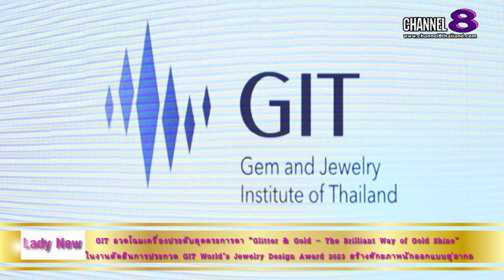Lady New : GIT อวดโฉมเครื่องประดับ “Glitter & Gold – The Brilliant Way of Gold Shine”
30 สิงหาคม 2566: สถาบันวิจัยและพัฒนาอัญมณีและเครื่องประดับแห่งชาติ (องค์การมหาชน) หรือ GIT จัดพิธีมอบโล่รางวัล พระราชทานจากสมเด็จพระเจ้าน้องนางเธอ เจ้าฟ้าจุฬาภรณวลัยลักษณ์ อัครราชกุมารี กรมพระศรีสวางควัฒน วรขัตติยราชนารี  และประกาศผลผู้ชนะเลิศโครงการ GIT World’s Jewelry Design Awards 2023 ใน ธีม Glitter & Gold – The Brilliant Way of Gold Shine” ลุ้นรางวัลรวมมูลค่ากว่า 7,000 USD โดยได้รับเกียรติจาก นางนันทวัลย์ ศกุนตนาค ประธานกรรมการสถาบันวิจัยและพัฒนาอัญมณีและเครื่องประดับแห่งชาติ ให้เกียรติเป็นประธานในพิธี ณ ลานแฟชั่นฮอลล์ ชั้น 1 ศูนย์การค้าสยามพารากอน
การประกวดในปีนี้จัดขึ้นภายใต้แนวคิดนี้ “Glitter & Gold – The Brilliant Way of Gold Shine” เครื่องประดับที่ได้รับแรงบันดาลใจจากสีทองอร่ามกับประกายระยิบระยับของอัญมณีหลากชนิดที่ผสมผสานเข้ากันจนเป็นงานสร้างสรรค์ที่ลงตัว โดยมีนักออกแบบต่างชาติส่งชิ้นงานจำนวน 497  ชิ้นงาน และจากประเทศไทย 273 ชิ้นงาน รวมผลงานที่ผ่านเกณฑ์คัดเลือกเข้าร่วมประกวดมากถึง 770 ผลงาน  โดยสถาบันและคณะกรรมการผู้ทรงคุณวุฒิได้ตัดสินรอบคัดเลือกแบบวาด และคัดเลือกจนเหลือ 30 แบบ และเลือกเฟ้นหาแบบวาดที่มีคะแนนสูงสุด 4 แบบวาด เพื่อนำไปผลิตเป็นเครื่องประดับ และแสดงผลงานพร้อมเหล่านางแบบในรอบชิงชนะเลิศ
นางนันทวัลย์ ศกุนตนาค ประธานกรรมการสถาบัน เผยว่า สินค้าอัญมณีและเครื่องประดับถือได้ว่าเป็นสินค้าที่สร้างเม็ดเงินจำนวนมากให้กับประเทศไทยอย่างต่อเนื่อง เป็นสินค้าส่งออกในอันดับที่ 3 คิดเป็นสัดส่วนร้อยละ 5.21 ของสินค้าส่งออกโดยรวมของไทย  แม้ว่าล่าสุดตัวเลขมูลค่าการส่งออกอัญมณีและเครื่องประดับของไทย ระหว่างเดือนมกราคม-มิถุนายน 2566 ได้มีการปรับตัวลดลงร้อยละ 15.52 เมื่อเทียบกับช่วงเดียวกันของปีก่อนหน้าที่มีมูลค่า 8,714.33 ล้านดอลลาร์สหรัฐ มาอยู่ที่ 7,361.65 ล้านดอลลาร์สหรัฐ ทั้งนี้ หากนำมูลค่าดังกล่าวข้างต้นหักออกด้วยการส่งออกทองคำที่ยังมิได้ขึ้นรูป พบว่า การส่งออกสินค้าอัญมณีและเครื่องประดับที่แท้จริงมีมูลค่า 4,198.79 ล้านดอลลาร์สหรัฐ เพิ่มขึ้นจากช่วงเดียวกันของปีก่อนหน้าร้อยละ 9.01
สำหรับโครงการประกวดออกแบบเครื่องประดับ GIT World’s Jewelry Design Awards เป็นหนึ่งในกิจกรรมที่ GIT ได้ดำเนินการมาอย่างต่อเนื่อง เป็นปีที่ 17 แล้ว เพื่อสนับสนุนผู้ประกอบการ นักออกแบบ และบุคคลทั่วไปที่มีใจรักในการออกแบบและสนใจในอุตสาหกรรมอัญมณีและเครื่องประดับ ได้มีเวทีและโอกาสในการแสดงศักยภาพและพัฒนาฝีมือให้เข้าสู่มาตรฐานระดับโลก สร้างความเข้มแข็งให้อุตสาหกรรมอัญมณีและเครื่องประดับไทย และเปลี่ยนประเทศไทยจากประเทศผู้รับจ้างผลิต เป็นประเทศที่สามารถสร้างแบรนด์เครื่องประดับที่ได้รับการยอมรับระดับโลก เพื่อการตอกย้ำการเป็นประเทศผู้ผลิตและผู้ค้าอัญมณีและเครื่องประดับที่สำคัญแห่งหนึ่งของโลก
นายสุเมธ ประสงค์พงษ์ชัย ผู้อำนวยการสถาบัน เสริมว่า การจัดการประกวดนี้ ถือเป็นโอกาสที่สำคัญที่เราจะทำทั่วโลก และ นานาชาติ ได้เห็นถึงศักยภาพของนักออกแบบไทย โดยเฉพาะด้านอัญมณีและเครื่องประดับ นอกจากนี้เราจะเห็นได้ถึงเทรนด์ในการออกแบบซึ่งมาจากทั่วทุกมุมโลกที่น่าสนใจ
ซึ่งสามารถนำมาปรับใช้เป็นแนวทางสำหรับนักออกแบบอีกด้วย โดยแบบวาดที่มีคะแนนสูงสุด 4 ผลงาน จะถูกนำไปผลิตเป็นเครื่องประดับต้นแบบ และตัดสินรอบชิงชนะเลิศในช่วงเช้าของวันนี้ โดยคณะกรรมการผู้ทรงคุณวุฒิทั้งชาวไทย และชาวต่างชาติเป็นผู้ตัดสิน ซึ่งในการตัดสินรอบสุดท้าย ผ่านการสวมใส่เครื่องประดับจริง ที่จะทำให้เห็นว่าเครื่องประดับต้นแบบที่นักออกแบบได้สร้างสรรค์มานั้น สามารถผลิตได้ตรงตามแบบที่วาด และเมื่อสวมใส่จริง มีความสวยงาม และเหมาะสมหรือไม่
และจากนั้นเรานำผลงานการออกแบบทั้ง 4 นี้ มาแสดงแฟชั่นโชว์อวดโฉมเครื่องประดับสุดอลังการให้กับทุกท่านที่สนใจในงานตัดสินการประกวด GIT World’s Jewelry Design Award 2023 นำทีมโดย คุณ อแมนด้า ชาร์ลีน ออบดัม มิสยูนิเวิร์สไทยแลนด์ ปี 2020 นักแสดงและนางเอกช่อง 3
นอกจากนี้ภายในงานยังได้จัดแสดงผลงานการออกแบบของนักออกแบบที่เข้ารอบทั้ง 30 ผลงานอีกด้วย โดยปีนี้ GIT Popular Design Award 2023 มีผู้ร่วมโหวตผลงานจากทั่วทุกมุมโลก กว่า 600,000 คะแนน และ ผลงานที่ได้รับรางวัล คือ JDA127 คุณชาญชัย ดวงระหว้า นักออกแบบชาวไทย จากผลงานชื่อ ใบตอง ด้วยคะแนนโหวต 322,322 คะแนน
ส่วนรางวัลชนะเลิศ ชื่อผลงาน  Golden Hour หรือ ช่วงเวลาดั่งต้องมนต์สะกด ออกแบบโดย คุณศิริชัย บุญประเทือง จากประเทศไทย
สำหรับผู้ที่สนใจและรักการออกแบบเครื่องประดับที่พลาดสำหรับการเข้าร่วมประกวดในครั้งนี้ สามารถติดตามความเคลื่อนไหวของโครงการประกวดการออกแบบ ได้ที่ ซึ่งแน่นอนว่าในครั้งหน้า หัวข้อการประกวดจะต้องมีความท้าทายมากยิ่งขึ้นอย่างแน่นอน” ผู้อำนวยการสถาบัน กล่าวปิดท้าย